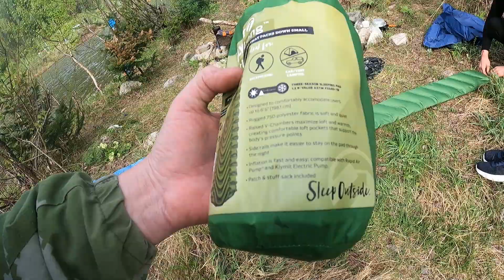сплав по Томи Казыр - Теба второй день 21 05 2022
Иволга — это самая популярная и самая продаваемая модель Birdypackraft
Баллистический капрон, который защищает нижнюю полусферу лодки, делает пакрафт очень прочным, практически не убиваемым.
Слегка опущенный в воду хвостик. Эта особенность некоторых моделей птичьих пакрафтов тоже идёт Иволге в плюс: хвостик стабилизирует курс и лодка идёт прямо, не виляя.
Пакрафт Иволга может быть и больше. Если говорить о размерной линейке, то Иволга Стандартная – это размер M. Есть модель +30 см по внутренней длине, чуть длиннее и вместительнее (Иволга L), если вы собрались совсем уж далеко и надолго. Может Иволга быть и двойной (+60 см к длине стандартной Иволги), чтобы в ней с комфортом разместились двое путешественников – это Иволга XL. Причём пассажир этот может, как расслабленно разглядывать окрестности, так и грести наравне с вами байдарочным веслом.
Как и в случае с другими птичьими пакрафтами, Иволгу можно и нужно дополнить полезными аксессуарами: сидушкой и спинкой, гермомешками для вещей, упорами, чтобы лучше управлять лодкой, брызгозащитным фартуком, держателями для спиннинга или весла.
Внешние габариты для пакрафтов:
Иволга M (Стандартная)/ Иволга L (Удлиненная+30 см) / Иволга XL (Улиненная+60 см)
270 х 98 / 300 х98 / 330 х 98 см
Внутренние габариты пакрафтов:
Иволга M/ Иволга L / Иволга XL
160 х 37 / 190 х 37 / 220 х 37 см
Грузоподъемность:
220 / 250 / 280 кг
Вес стандартной модели: 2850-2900 г